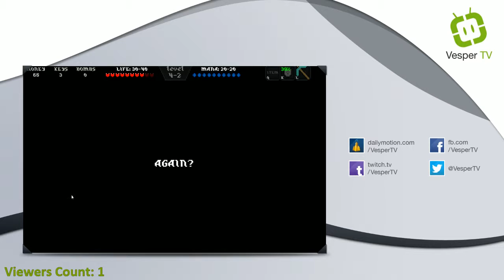PLPA - Episode 1 - Warrior 100% ! (Princess.Loot.Pixel.Again)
Premier Let's Play sur Princess.Loot.Pixel.Again un jeu bien sympa découvert grâce à un bundle !

Pour ce premier épisode, un run avec le Warrior :)